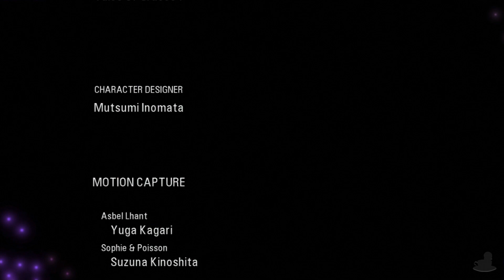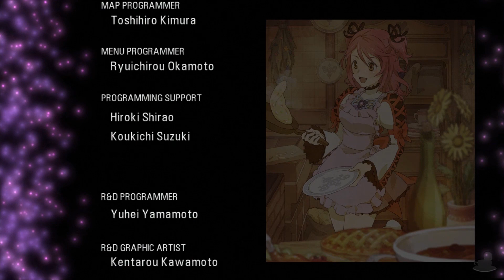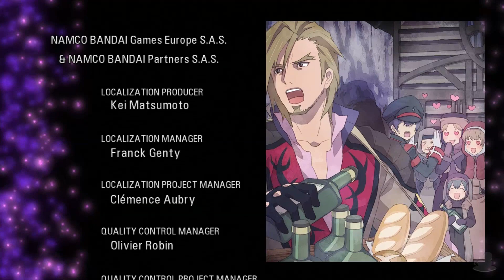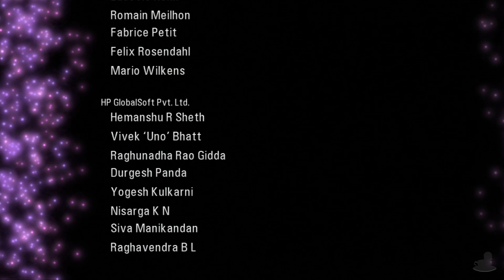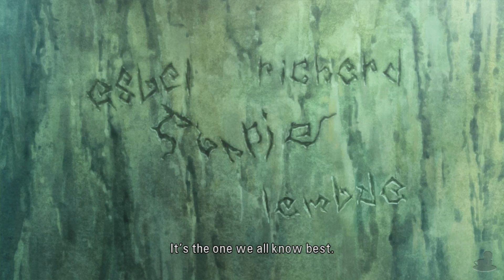Tales Of Graces F (PS3, Let's Play) | A True Final Ending! | Part 77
Tales Of Graces F Part 77! A much more fitting conclusion to a fun story!

Tales of Graces F follows the story of Asbel Lhant as he performs his duties/training as a knight for the kingdom of Windor. But one day, he recieves news via his childhood friend Cheria that his father has died. Asbel then returns with Cheria to his hometown of Lhant in order to assume his fathers duties... But, others have their eyes on Lhant. Fendel, a rival nation, use this opportunity to launch an invasion of Lhant; which leads to old friends reuniting in order to fight back and even the return of someone who died 7 years ago...

But anyway, that's not how the game starts! We start as Asbel as a child making his way with his brother Huber to the nearby hill called Lhant Hill. There they run into a mysterious girl (who they later call Sophie) who has no memory of who she is. They then return back to Lhant and introduce her to Cheria. And if that wasn't enough! The Prince of Windor (Richard) is making a visit to Lhant and kids being kids... they decide to introduce themselves. After quite a bit of nonsense... They quickly become good friends and I'm sure nothing bad will happen. Ever. Totallllllly not related to that 'Someone who died' in the previous section... Nope.

Tales Of Graces F is available on PlayStation 3! It is an imporved version of Tales of Graces which was originally available on the Nintendo Wii. The gameplay for this walkthrough will be captured on the PS3 at 60 FPS !

If you liked my Tales Of Graces F Videos be sure to share and like the video! It all helps!

In This Video: Future Arc

Platforms: PlayStation 3
Genre: JRPG
Language Options: English, Japanese
Publisher: Namco Bandai Games
Developer: Namco Tales Studio